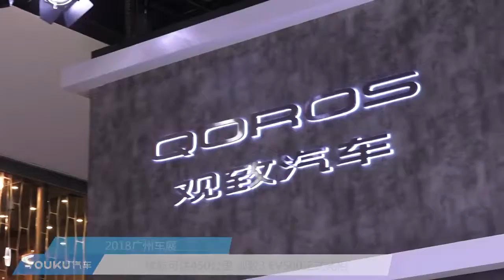Covering over 450km with 1 charge of battery life. Coros 3 EV500 officially released